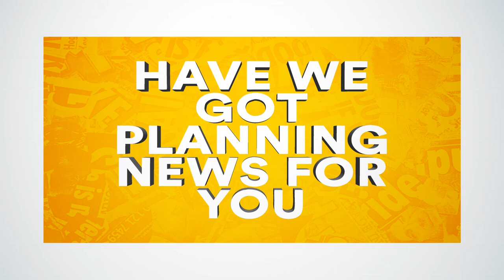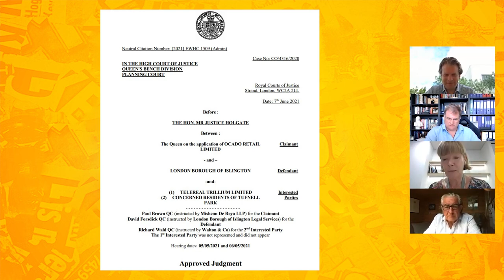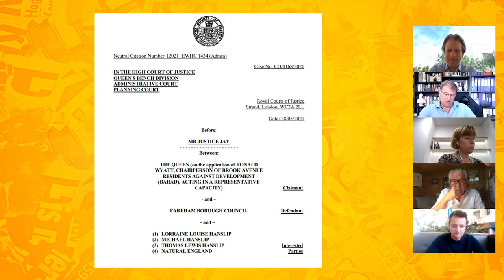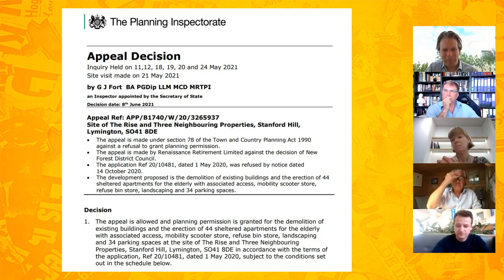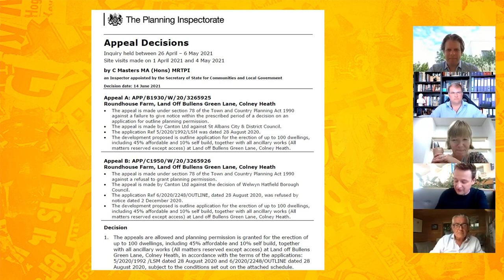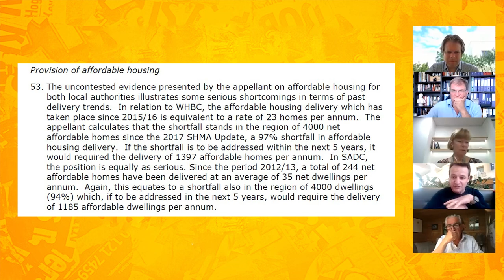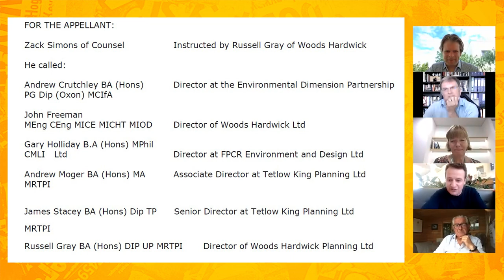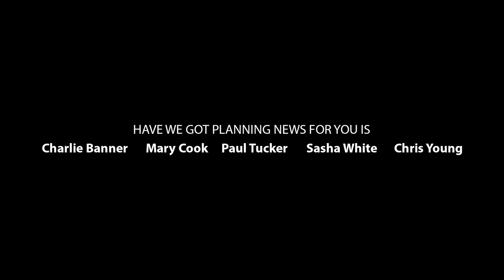Have We Got Planning News For You with Tony Juniper CBE, Chair of Natural England (S4 E7)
This week, our special guest is Tony Juniper CBE, campaigner, writer, sustainability adviser, well-known British environmentalist and Chair of Natural England.